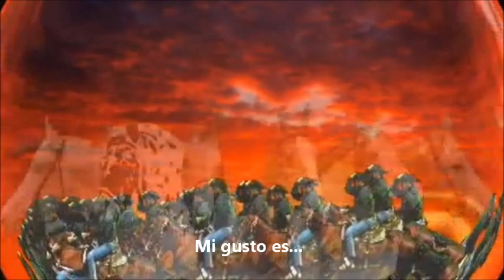.•♥• Mi gusto es •♥•. Jenny Ribera )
Pero chiquitito yo te he de seguir amando mi gusto es...
pero chiquitito yo te he de seguir los pasos a donde estés...